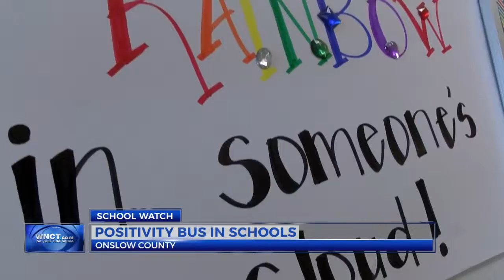Energy Bus gets rolling for teachers in Onslow County